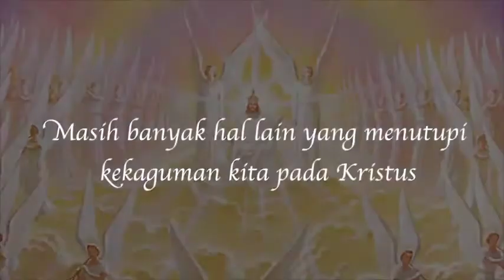Promo Seminar Alkitab: Kristus & Para Malaikat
Seminar Alkitab: Kristus & Para Malaikat
Vic Jimmy Pardede M.Th
@MRII Graha Famili - Sabtu, 19 Sept 2015 pk . 14.00